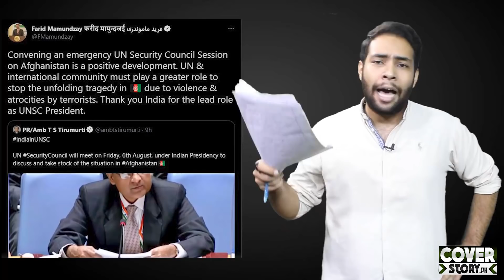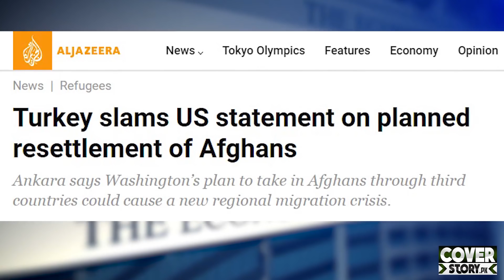India and Modi Support Ashraf Ghani At UNSC On Afghanistan || Turkey Delivers Pakistan Message